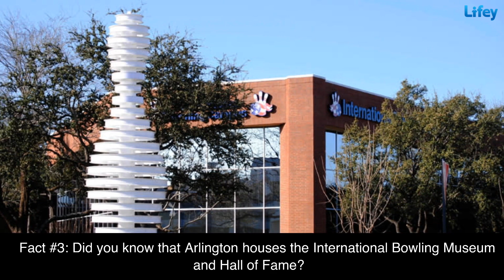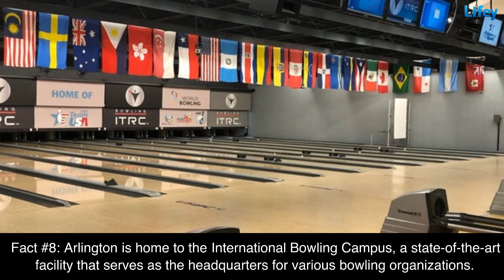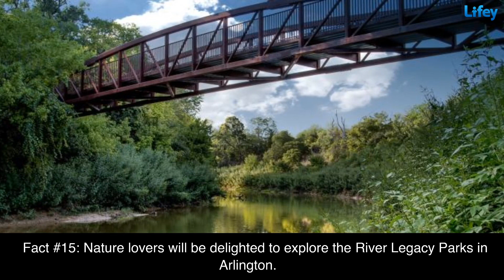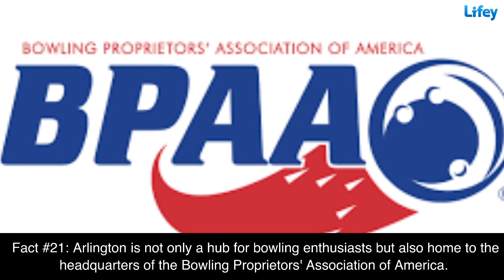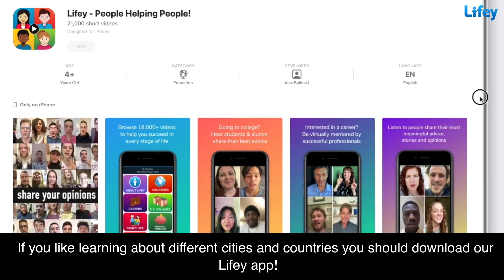Arlington, Texas | 23 Things You Should Know!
Today we're going to explore the fascinating city of Arlington, Texas
and uncover 23 interesting facts that you probably didn't know. So, let's dive right in!
Fact #1: Did you know that Arlington is often referred to as the "City of Sports"? It's home to not just one, but two major sports teams.
The Dallas Cowboys, America's Team, have their stadium, AT&T Stadium, right here in Arlington.
Additionally, the Texas Rangers, a Major League Baseball team, also play in Arlington at the Globe Life Field.
Fact #2: Arlington is home to the very first Six Flags amusement park. It was opened in 1961 and is still delighting visitors to this day.
But here's a bizarre twist - the park's name, Six Flags Over Texas, refers to the six flags that have flown over the state of Texas throughout its history.
Fact #3: Did you know that Arlington houses the International Bowling Museum and Hall of Fame?
Yes, you heard it right! It's a one-of-a-kind museum dedicated to the history and evolution of the sport of bowling. You can explore the exhibits and even try your hand at some interactive games.
Fact #4: Arlington is also home to the Levitt Pavilion, an outdoor amphitheater that hosts over 50 free concerts every year.
From local artists to renowned musicians, this venue offers a fantastic opportunity to enjoy live music under the stars without spending a dime.
Fact #5: Brace yourself for this one! Arlington boasts the world's largest roller coaster loop.
The Texas Giant, located in Six Flags Over Texas, features a mind-boggling 95-foot tall loop. Thrill-seekers flock to Arlington from all around to experience this incredible ride.
Fact #6: Arlington is home to the University of Texas at Arlington, also known as UTA.
It's a renowned research university with a vibrant campus and a wide range of academic programs.
Fact #7: Are you a fan of the paranormal? Well, Arlington has something for you too! The historic Arlington Music Hall is rumored to be haunted.
Visitors and staff have reported strange occurrences and sightings of ghostly figures, making it a popular spot for ghost hunters and thrill-seekers.
Fact #8: Arlington is home to the International Bowling Campus, a state-of-the-art facility that serves as the headquarters for various bowling organizations.
It houses the United States Bowling Congress, the Professional Bowlers Association, and the Bowling Proprietors' Association of America.
Fact #9: The Arlington Museum of Art is a hidden gem in the city.
It hosts rotating exhibits featuring contemporary art, showcasing the works of local, national, and international artists.
It's a fantastic place to immerse yourself in the world of creativity and visual expression.
Fact #10: Arlington is blessed with the picturesque Lake Arlington.
Spanning over 2,250 acres, this beautiful reservoir provides opportunities for boating, fishing, and even hiking along its scenic trails.
It's a fantastic place to connect with nature and enjoy outdoor activities with family and friends.
Fact #11: Not only does Arlington have the International Bowling Museum, but it's also home to the International Bowling Hall of Fame.
This prestigious institution recognizes and honors the achievements of legendary bowlers from around the world.
It's a must-visit for bowling enthusiasts and sports history buffs.
Fact #12: Step back in time at the Fielder House Museum, a historic home turned museum that offers a glimpse into Arlington's past.
It showcases artifacts, photographs, and exhibits that tell the story of the city's rich history and its transformation over the years.
Fact #13: Arlington's Texas Live! is an exciting entertainment complex located next to the AT&T Stadium and Globe Life Field.
It's a vibrant hub for dining, live music, and sports-watching experiences.
With its lively atmosphere and a wide array of entertainment options, it's a favorite hotspot for locals and visitors alike.
Fact #14: Shopaholics, rejoice! Arlington Highlands is a premier open-air shopping destination that offers a fantastic retail experience.
From high-end fashion stores to unique boutiques and a variety of dining options, you can indulge in a day of shopping and entertainment in this vibrant complex.
Fact #15: Nature lovers will be delighted to explore the River Legacy Parks in Arlington.
Spanning over 1,300 acres, this urban oasis is filled with lush greenery, hiking and biking trails, and scenic views.
It's a haven for outdoor enthusiasts, providing a serene escape from the hustle and bustle of the city.

If you like learning about different cities and countries you should download our Lifey app!
It’s 100% free and has thousands of videos you can’t find anywhere else online.